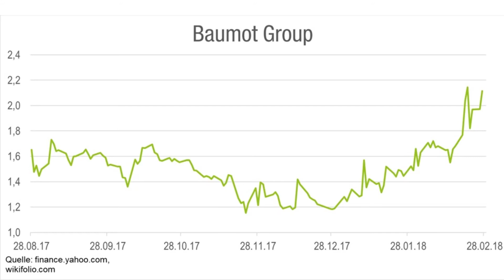Diesel-Urteil in den Börsen-News mit wikifolio-Trader "Yoggo"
Astrid Schuch spricht mit wikifolio-Trader Thomas Litschko aka „Yoggo“ über die Entscheidung des Bundesverwaltungsgerichts, wonach deutsche Städte grundsätzlich das Recht haben, Fahrverbote für Dieselautos zu verhängen. Wir erörtern gemeinsam die Folgen für die Autobauer und sprechen über die Chancen für die Baumot-Aktie.